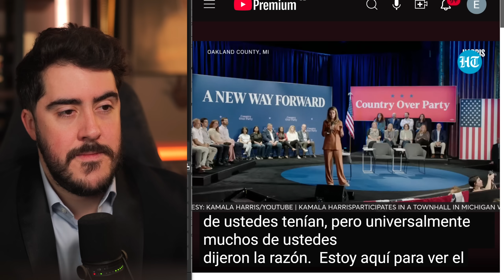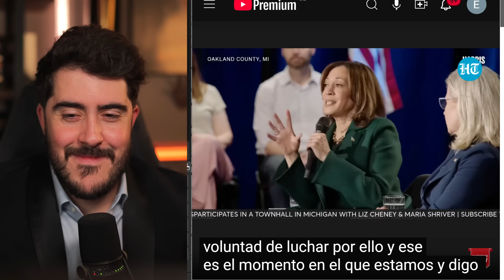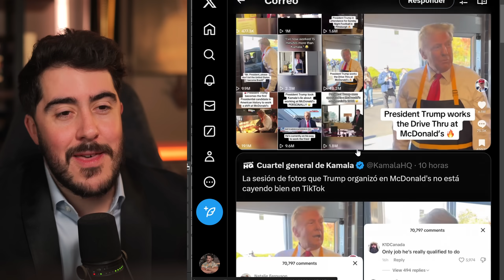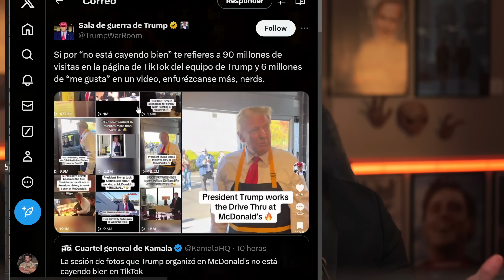ESCANDALO para Kamala, moderadora de su evento ADMITIO que las preguntas estaban "preparadas"